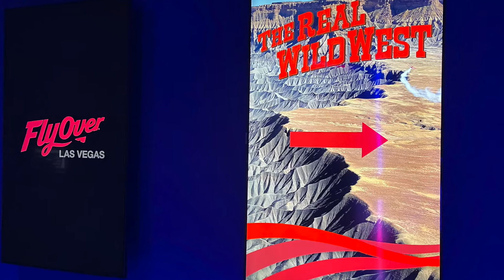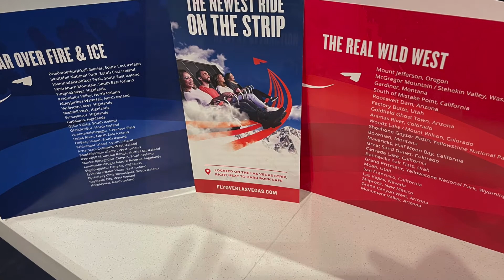Flyover Las Vegas: Experience The Real Wild West.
Thank you to Flyover Las Vegas for a "immersive flight-ride experience" right on the strip of Las Vegas. I love 3D and 4D movies and this felt like another level up. There are no googles or 3D glasses. This seat feels like a ride at the theme park and moves so far over the edge---you cannot wear your flip flops! They might fall off onto someone's head! There is a basket for your belongings so they do not topple!  This ride has six degrees of motion.

The screen feels much bigger than IMAX and I loved the music. Just like in 4D, there are special effects with mist and wind/blowing air but this also had scents that made if feel like I was really in the locations in the film. When it was over, I felt like I had traveled to a different place. I watched The Real Wild West and you fly over the Vegas Strip, Grand Canyon, Zion and Arches National Parks, Lake Tahoe and more places through different seasons. The film was created by creative director and former Walt Disney Imagineer Rick Rothschild and Cannes Lion Award-winning film director Dave Mossop.

"Buckle in for the ride of a lifetime. Experience the magical feeling of flight through immersive, state-of-the-art technology that lets you dip and dive across awe-inspiring landscapes, all without leaving The Strip. You’ve never felt a rush like FlyOver. Located in the heart of the Las Vegas Strip, next to Hard Rock Cafe."

"Hang suspended, feet dangling, before a 52.5-foot-wide spherical screen while our film whisks you away on an exhilarating journey across land, sea and sky—all set to a captivating musical score."
FOOTAGE from FlyOver in Las Vegas by Pursuit
I was in Vegas Sept 18-22, 2021 for IPW 2021--check out all of my Vegas Adventures
Filmed by Lisa Niver with a iPhone12ProMax
Safe Travels!
Lisa Niver
We Said Go Travel LLC
Oct 2021